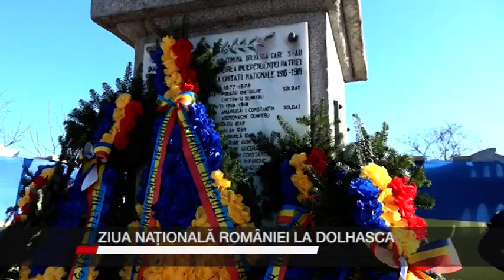ZIUA NATIONALA A ROMANIEI LA DOLHASCA 1